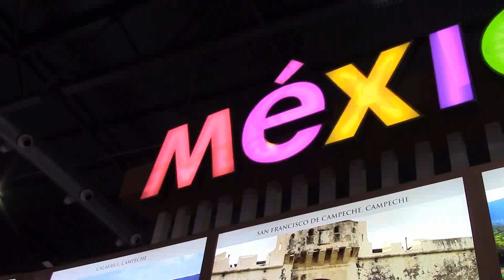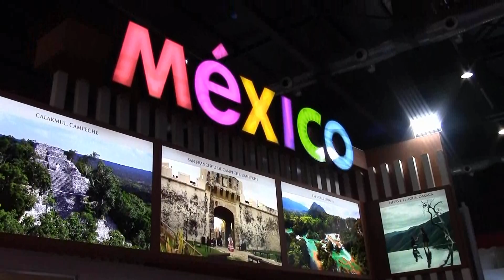México en la FIT 2018 Buenos Aires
Entrevista con Montserrat Santaella Brieño, Directora del CPTM, México Turismo.
Argentina ya se posicionó como el tercer mercado emisor para México, detrás de EEUU y Canadá.